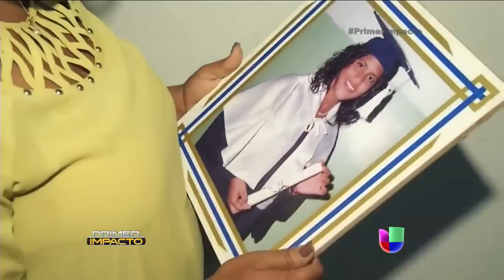Francisca Lachapel contó lo que sintió al momento de recibir la corona de NBL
La madre de la dominicana contó cómo su hija casi pierde las esperanzas.